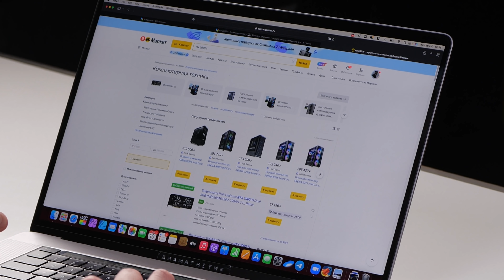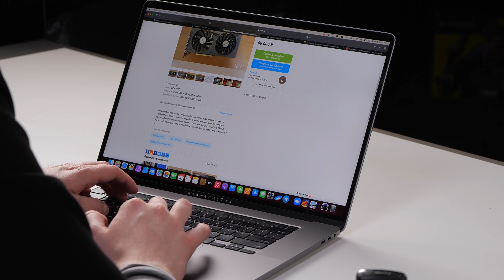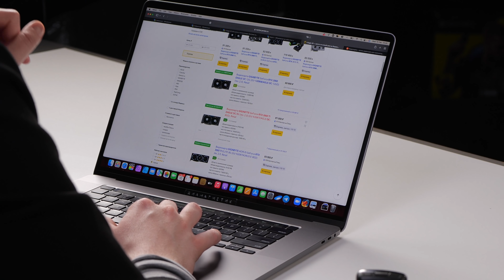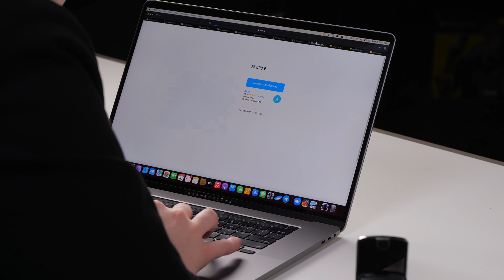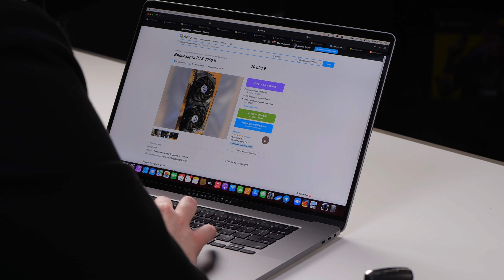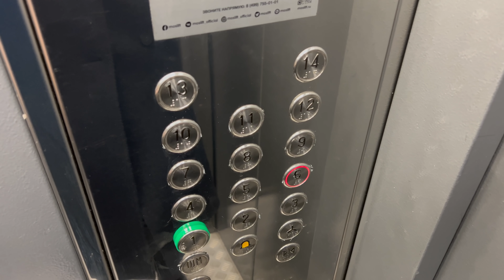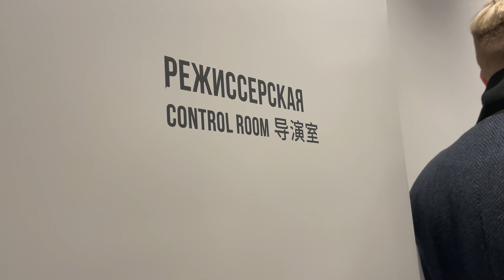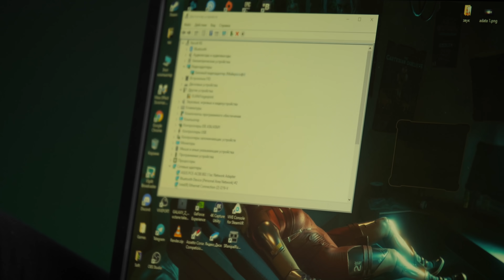Авитолог: самые дешевые видеокарты, как купить и проверить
Доллар по 30 не будет, но если хотите по 60, то